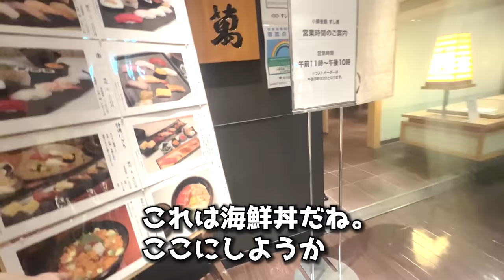オーストラリア人が人生初の寿司と海鮮丼に衝撃『想像を超えた味に驚き』